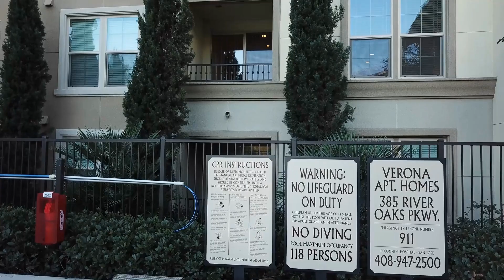Drone - San Jose CA - Crescent Village 2017 December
- Shot with DJI Mavic Pro
- Visible Areas: North San Jose (California USA), Crescent Village Apartment Homes, Verona Apartments, Coyote creek, River Oaks Parkway, Parkside, Mill Brook, Crescendo, River Oaks Park, Shoreline Park, Shoreline Amphitheatre
- Music: Greafer - Letting go, B0JET - I need you, Tycho - A Walk
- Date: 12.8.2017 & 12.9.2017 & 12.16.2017